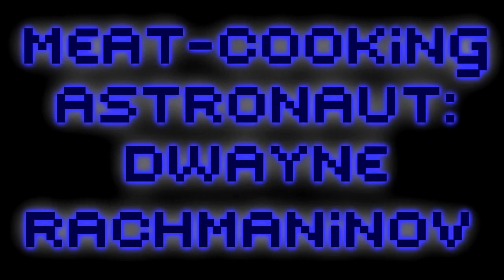Minekaraft 1: The Adventure Begins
In which Sammy Kablam and Vince of Space fumble around in Minecraft.